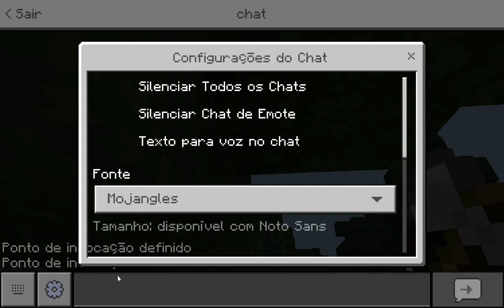3º episódio da saga minecraft Minerando